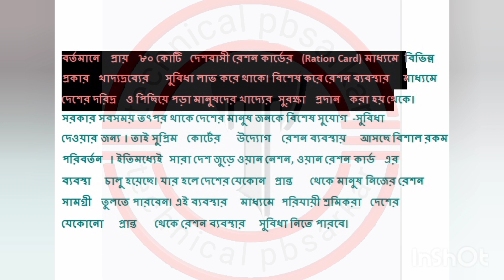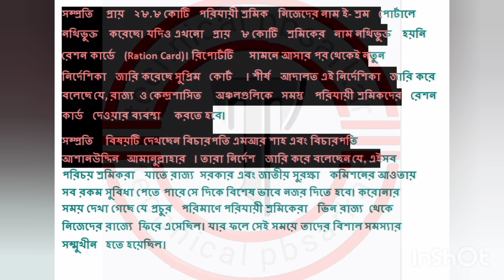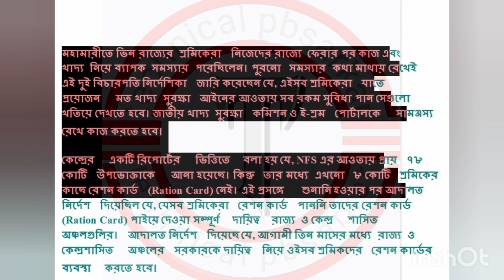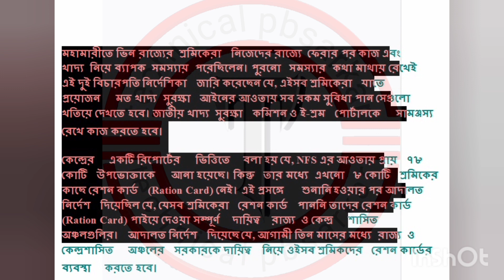Ration Big Update Ration News|| ডিজিটাল রেশন কার্ডের বিরাট বড় সুখবর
ration card
free ration new update
free ration
ration new update
free ration new rule
aay
phh
sphh
rksy1
rksy2
duare ration
duare ration new update
pmgkay free ration new update
pmgkay free ration
April month free ration new update
April month free ration

technical pbsarkar